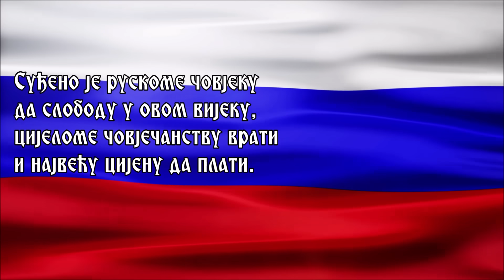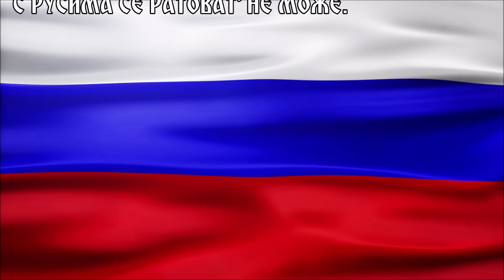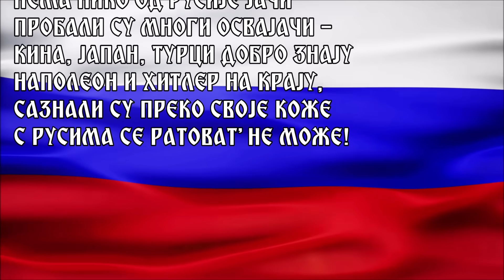S RUSIMA SE RATOVAT' NE MOŽE - MILOMIR MILjANIĆ MILjAN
Tekst: Milomir Miljanić Miljan
Muzika: Dragan Savić - Gula
Harmonike : Dragan Savic - Gula
Aranžman: Dragan Savić - Gula

О Россия,над силами сила
Восстань и порядок наведи
И неважно возненавидят ли иль полюбят другие
Ты планету измени

Суждено человеку русскому
Свободу этого века
Человечеству целому возвратить
И наивысшую цену заплатить

Нацисткой шайки наследники
Идут против России великой
Знать должны они,конечно же
Не взять Россию им легко

Нет никого сильней России  / И никого сильней России нет
А ведь пытались ж многие
И знают хорошо, Китай,Япония и турки
Наполеон и Гитлер,на конец
Узнали на своей они коже
Что с русскими воевать не може (нельзя)